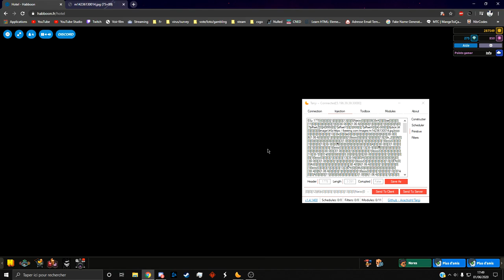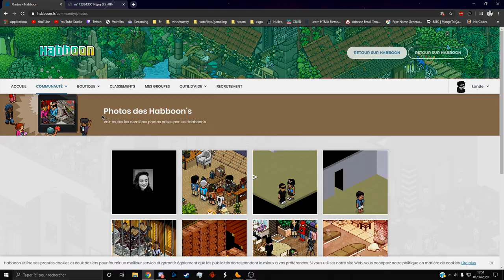Habbo - Photo custom ( ServerSide - Tanji )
Vous pouvez retirer les autres mobis pour seulement garder le background
Vous pouvez le faire bouger en changeant les string X et Y
Vous pouvez également changer la taille de votre image pour qu'elle ait la taille des photos ( rendu plus jolie )
Vous pouvez aussi faire des miniatures d'appart avec